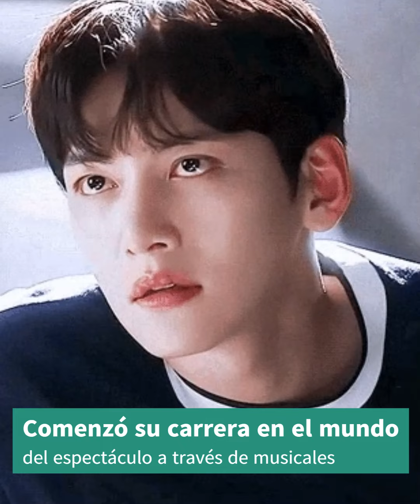ACTORES COREANOS que SORPRENDIERON CON SU TALENTO PARA EL CANTO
Conoce algunos de los actores que ademas de ser excelentes actores, tambien cantan.

seung gina tv,doramas netflix,20 ACTORES COREANOS con TALENTO PARA EL CANTO que han SORPRENDIDO CON SUS HABILIDADES VOCALES,actores de kdrama que son buenos cantantes,actores coreanos cantando,lee min ho cantando,kim soo hyun cantando,parkeun bin cantando,la reina de las lagrimas,urgencias existenciales,park shin hye cantando,hyun bin cantando,korean actor singing,actores coreanos con habilidades para cantar,doramas coreanos,series coreanas en español